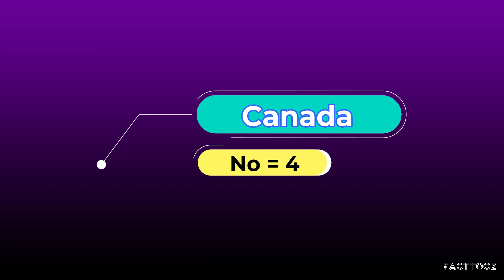सबसे ज्यादा Airport किस देश में है | Which country has the most airports | FactTooz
Dosto Aaj hum janenge ki Kiss desh me sabse jyada Airports hai, Dosto Is ke Bare me janne ke liye video pura jarur dekhe or Aapne friends ke sath Share jarur kare .

Your Query...
list of all international airport in India (2020)
उत्तर प्रदेश के प्रमुख हवाई अड्डे 2021
यह दुनिया के 5 सबसे खतरनाक एयरपोर्ट
दुनिया का सबसे बड़ा एयरपोर्ट
भारत के 10 सबसे अमीर शहर 2021
sabse jyada airport kaun se desh mein hai
sabse jyada airport kis desh mein hain
sabse jyada airport wala desh
sabse jyada airport kis state mein hai
sabse jyada airport in world
duniya mein sabse jyada airport kahaan hain
Top 10 Largest and Biggest Airpots in the World
ये हैं भारत के 10 सबसे व्यस्थ हवाई अड्डे 2020
Duniya ka sabse Amir desh konsa hai
Why India can't Make Airoplanes
Top 5 under construction Airports in India
ये हैं भारत के सबसे व्यस्थ हवाई अड्डे
India me total kitne Airports hai
airport

Note...
             All the facts shown in the video are according to the information received from internet, we do not claim that it is 100% correct.